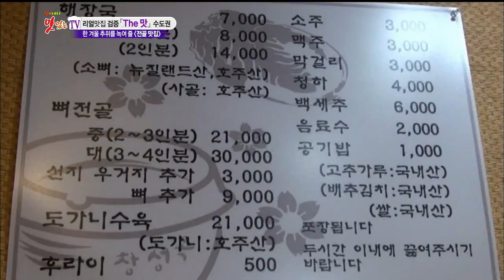[Spot!DecliousTV 맛있는티비] Short ribs stew 소뼈전골 @Yongsan(용산구용문동)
Short ribs based stew with vegetables, kimchi and seonji. Perfect for hangover menu!
[용산구 용문동] 탱글탱글 알맞게 익은 소뼈 살이 일품! ‘소뼈전골’